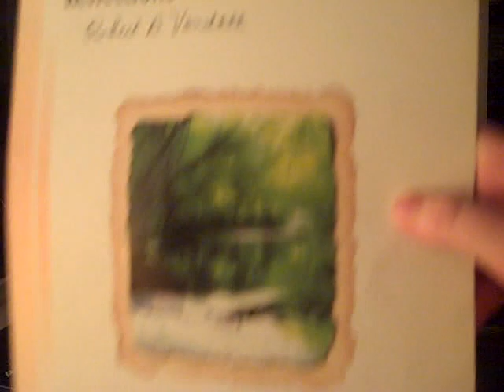Reflections Nights 1-7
I have recently started playing a song called Reflections by Robert Vandall that I may possible play at my upcoming recital on May 7th, 2023. Since I really like this song and since it is pretty easy to play I figured I should do a "Nights 1-7" video. I have done a few of these before.